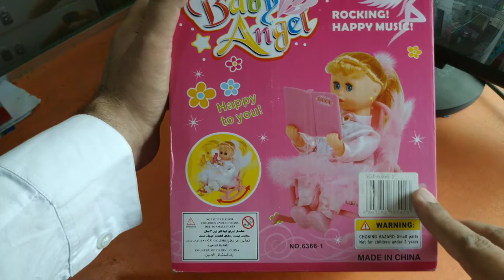Baby Angel Rocking Happy Music Chair with sounds